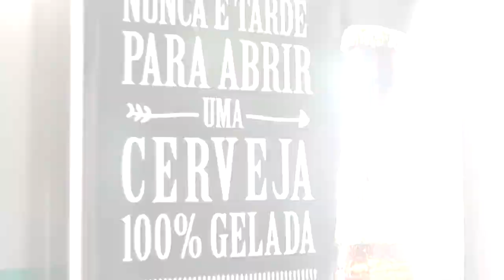Lagoa Mais - Coleção outono/inverno da Loja Única. Tudo sobre a Tapes Run deste final de semana.